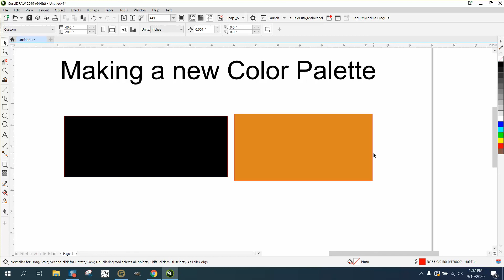Corel Draw Tips & Tricks Making a new Color Palette and add colors Part 2